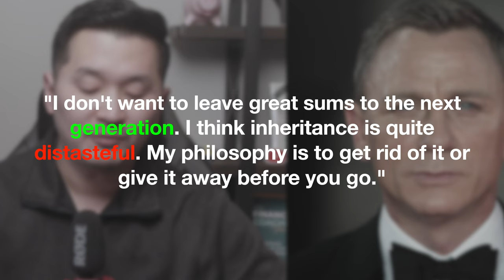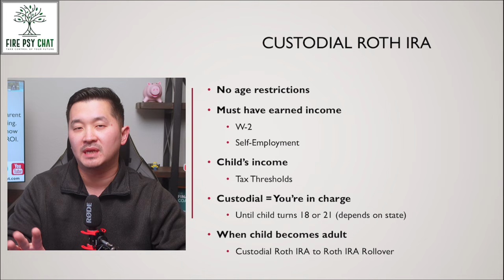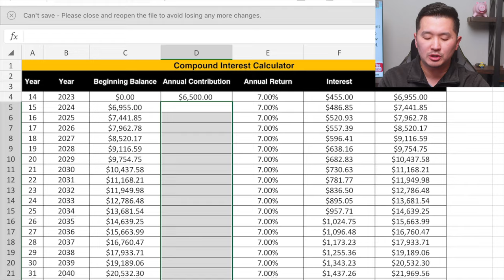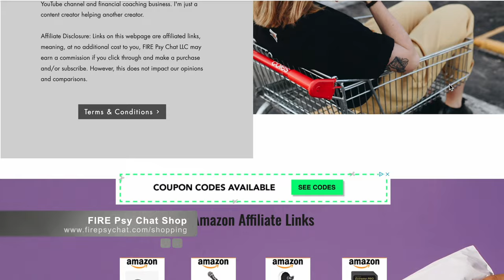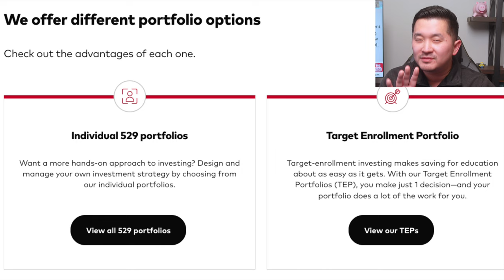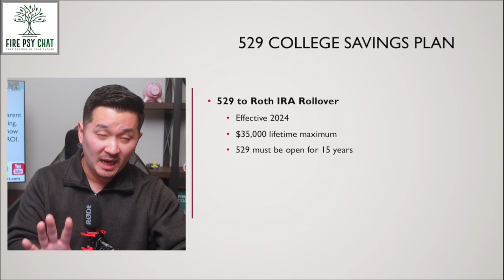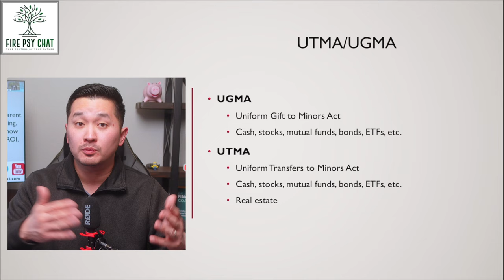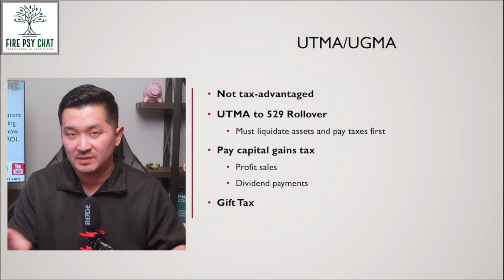3 BEST Investments for Your Child's Future | Custodial Roth IRA/529/UTMA Tutorials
What type of investment accounts do you invest in your children's future? What if they decide not to go to college? Learn the pros and cons of a Custodial Roth IRA, 529 College Savings Plan, and UTMA/UGMA.

👨‍🏫 Financial Coaching 👩‍🏫
Schedule a 1-on-1 Session with Psy

0:00 Daniel Craig
5:18 529 College Savings Plan
9:18 UTMA and UGMA